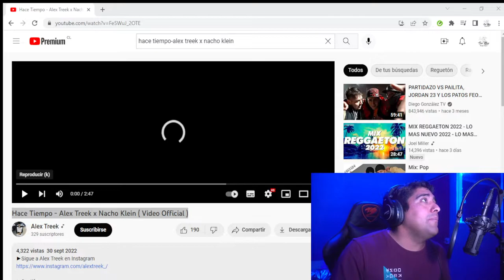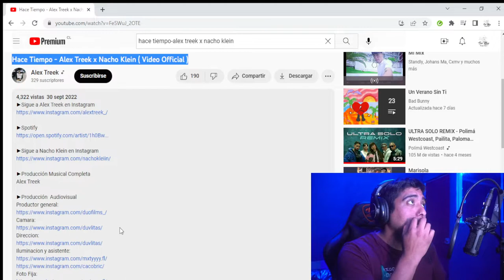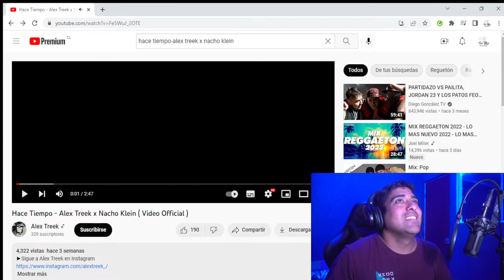reaccionando a Hace Tiempo-Alex Treek x Nacho Klein (Video Official)